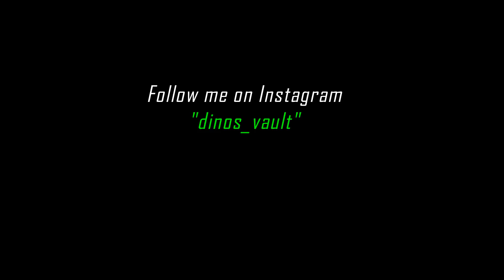Kawasaki Z800 Two Brothers Exhaust Ride Reaction Intense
I ride one of my all time favorite street nakeds, the Kawasaki Z800, and I share my reaction before and after the ride.
Kawasaki Z800 with Two Brothers Exhaust goes screaming down the streets as I relive the intensity and aggression and magic that this bike always had on offer.